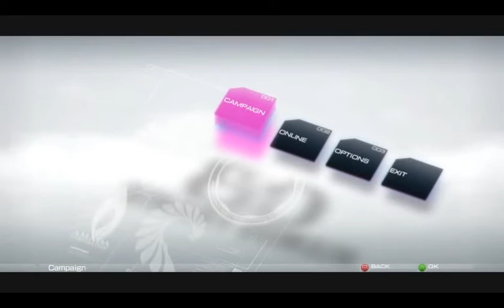Let's Play Binary Domain 000 - An Announcement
BurningDogFace has some news that you need to hear, even if he'd rather not deliver it.